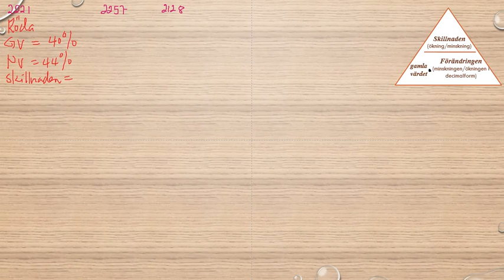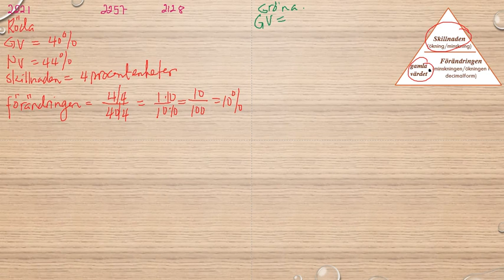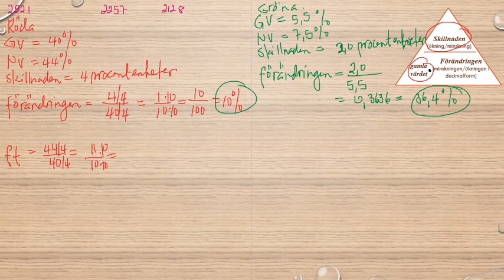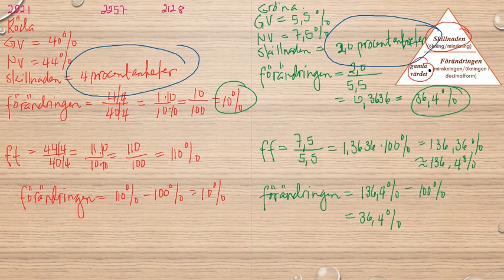Matematik 5000 Ma 1a röd Kapitel 2 Procent Procentenheter 2221